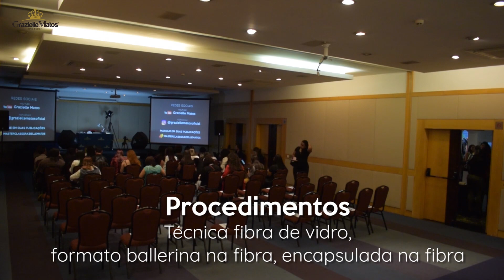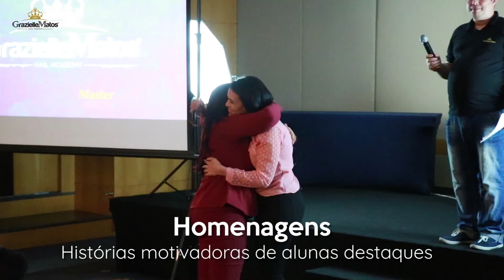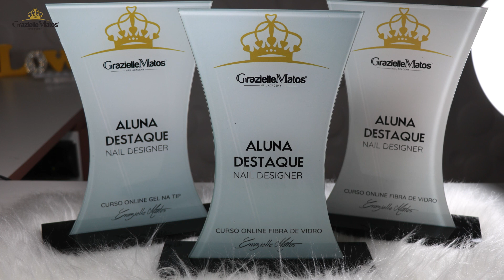SAIBA MAIS SOBRE A SEGUNDA EDIÇÃO DA MASTERCLASS!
Novo canal Telegram 😍

Fiz esse novo canal no Telegram para poder mandar Avisos, Informações e Oportunidades, clique no link acima e faça parte 😉

Obs: A grande vantagem do Telegram é poder falar com todas ao mesmo tempo, lá todas recebem na hora o que mando...

Vale muito apena começarmos a usar!

Olá pessoal! Nossa masterclass está chegando! Acontecerá dia 02 de dezembro em São Paulo, no Hotel Pergamon e terá um conteúdo super legal, com apresentações das técnicas de fibra de vidro, ballerina na fibra, encapsulada na fibra, além de analises de casos, perguntas e respostas sobre as técnicas apresentadas, premiação com troféus pras alunas destaques do curso online, sorteios de motor, cabine, kits de produtos!

Me sigam lá no instagram também que lá to sempre postando novidades, atualizando minha agenda de cursos e também postando nos stories algumas coisas sobre a masterclass!
Não fique de fora dessa!

Beijuxxxx e aguardo vocês lá!